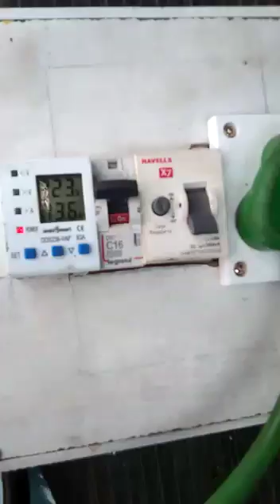Piaggio Ape E City Fx Kaahi pe bhi charging kar shate hai....